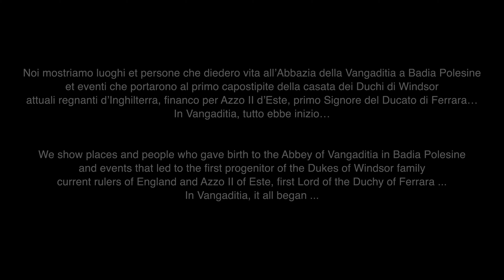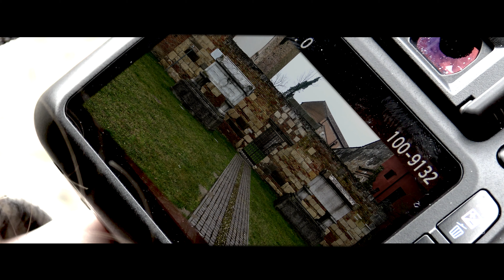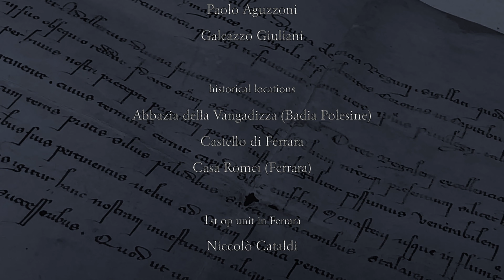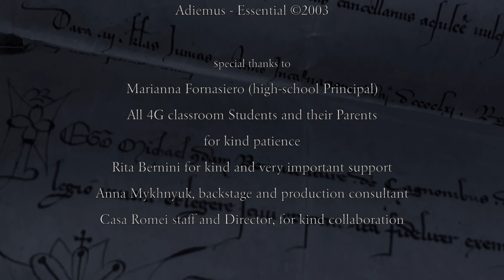AD961 docu film 4K web host EN